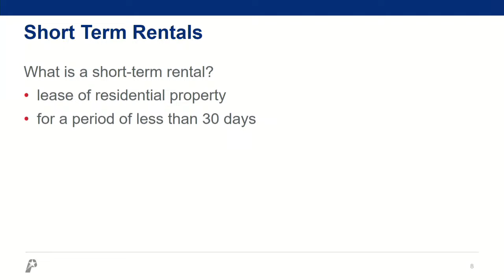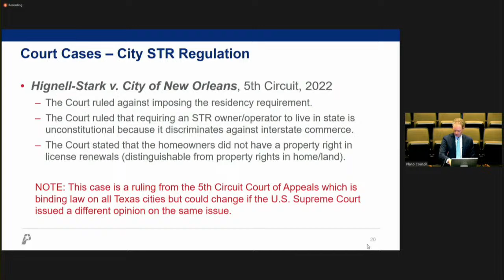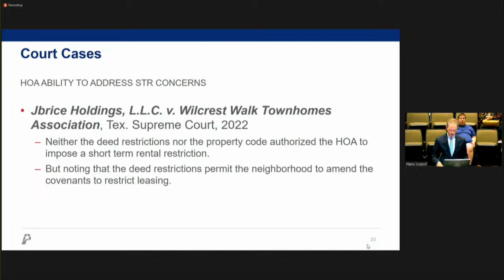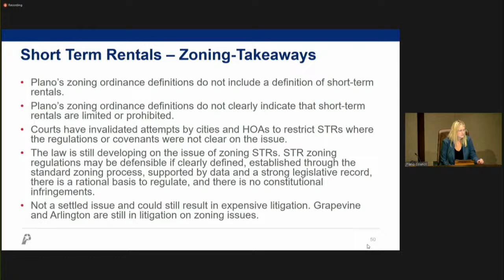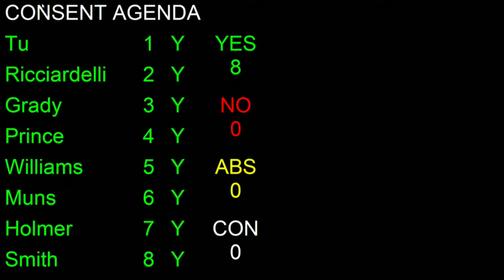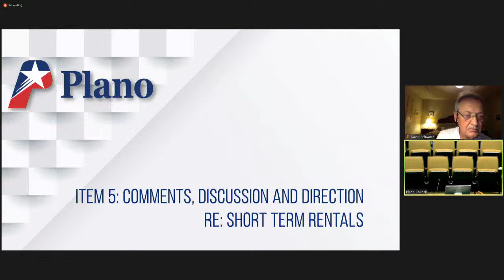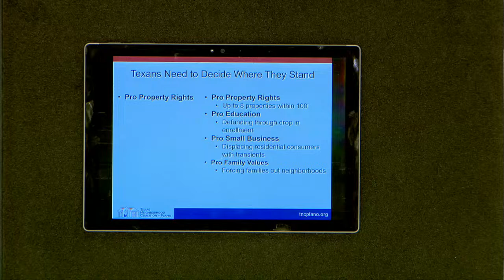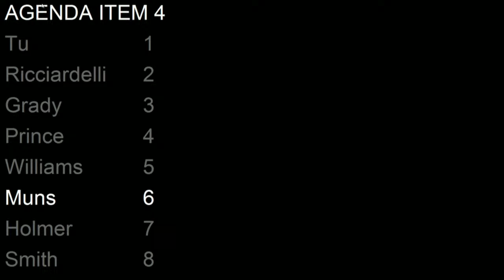Plano City Council Meeting- October 10, 2022